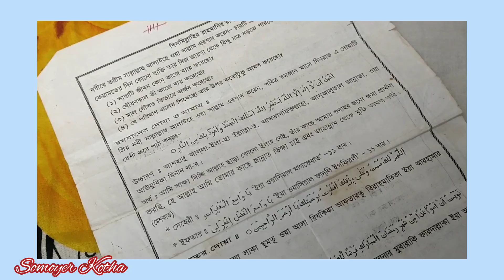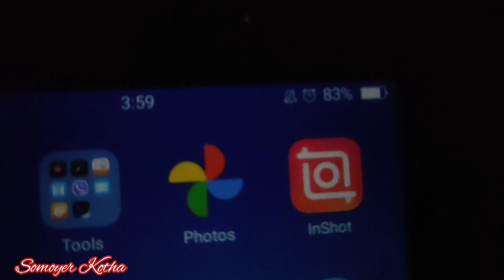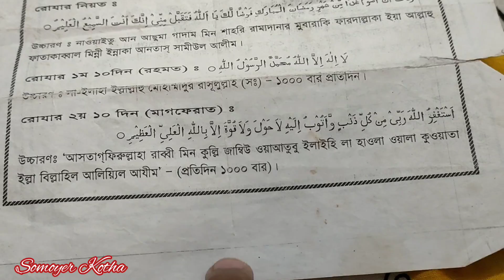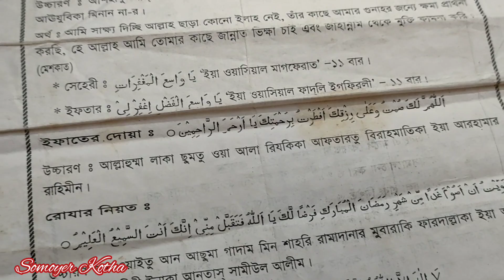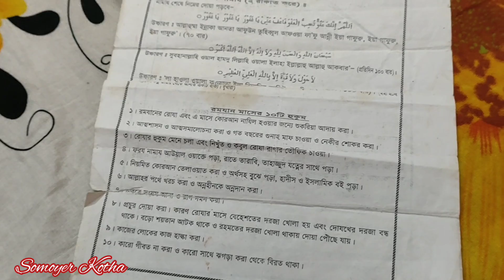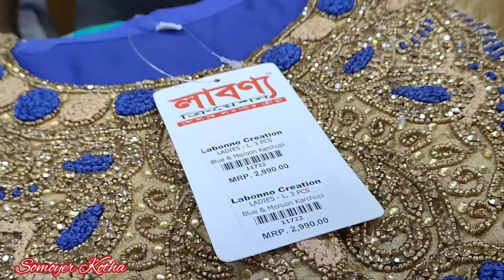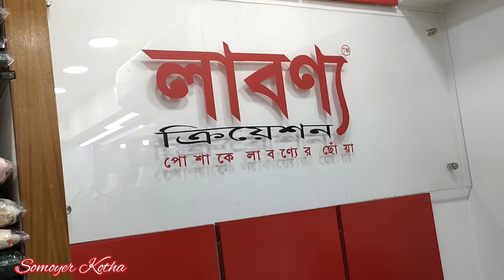আমার দর্শকের জন্য শেয়ার করলাম ! Ramadan vlog 03 !